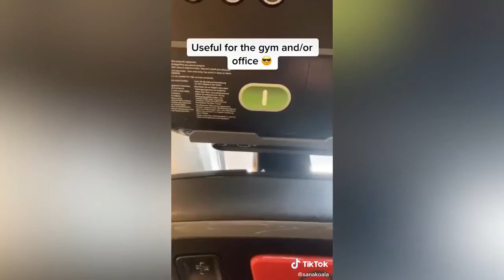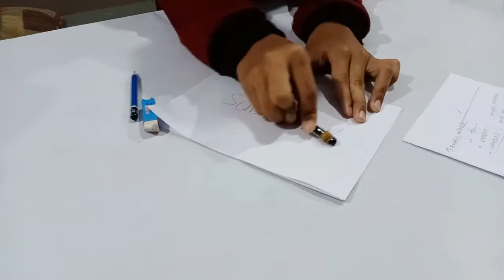Kita Nyobain TikTok Life Hacks_ Real or Hoax (Part 1)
Dalam video ini Feliks dan Hansel nyobain tiktok life hacks, tujuannya adalah membuktikan apakah tiktok tersebuat real atau hoax.
Silahkan ikuti videonya sampai akhir... terima kasih